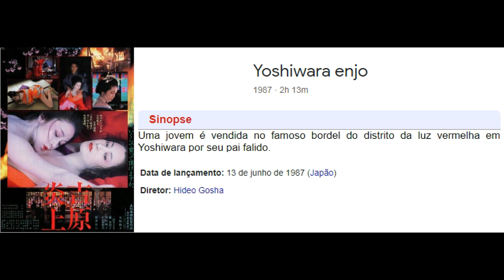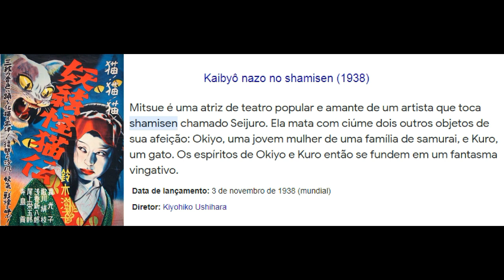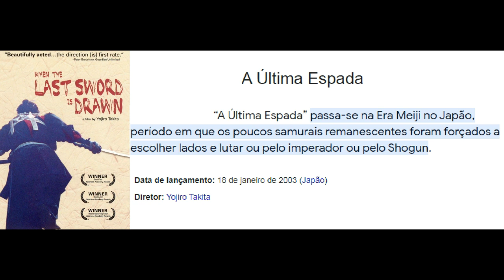10 Filmes Japoneses Raros Parte 7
Link dos 10 Filmes no primeiro comentário fixado.
Link dos 10 Filmes já disponível na aba comunidade do canal Donato Brasil:
1-Yoshiwara Enjo (1987)
2-Utamaro's World (1977)
3-The Sword of Doom (1966)
4-The Last Ronin (2010)
5-A Espada do Imortal (2017)
6-Depois da Chuva (1999)
7-Kaibyô nazo no shamisen (1938)
8-Kujira Gami (1962)
9-A Última Espada (2002)
10-Espada do Desespero (2010)

Sinopses e Diretores dos filmes no vídeo.
MÚSICA
未来へ
ARTISTA
Kiroro